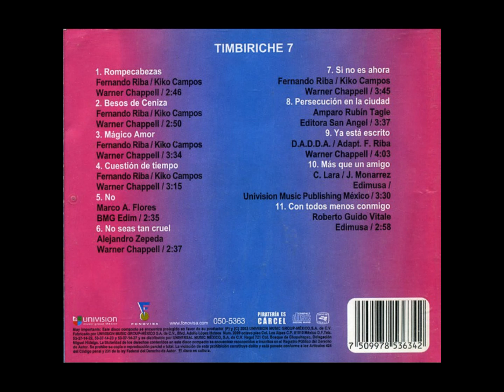Timbiriche - Besos De Ceniza (K. Campos) (2003) (México) (Remasterizado 2023)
Besos De Ceniza · Timbiriche

Timbiriche 7

Producer: Raúl González Biestro
Producer: Kiko Campos
Producer: Fernando Riba
Author: Fernando Riba
Author: Kiko Campos